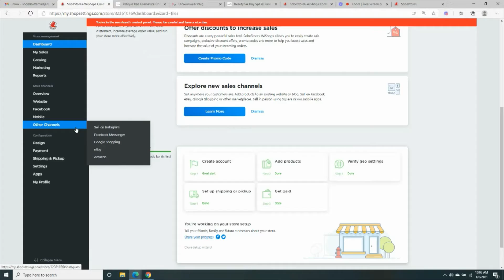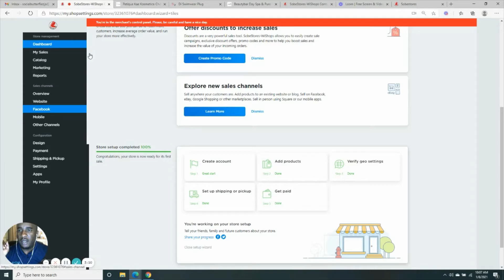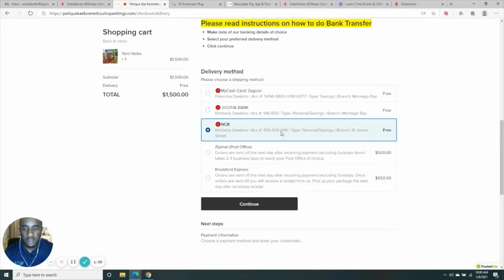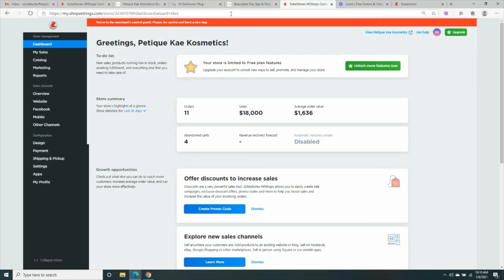Free Plan Vs Paid plan on Sobestores.com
how does the free plan work compared to a paid one on sobestores